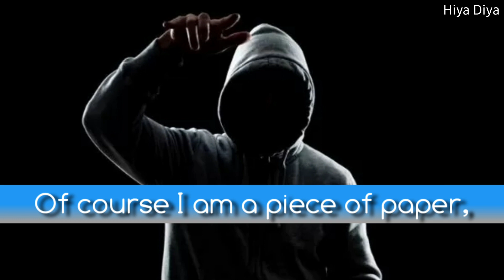That's Attitude | Attitude WhatsApp Status | Inspiring Status | Motivational Status